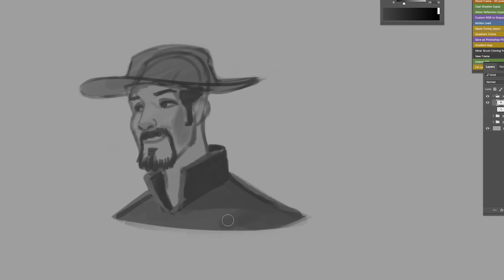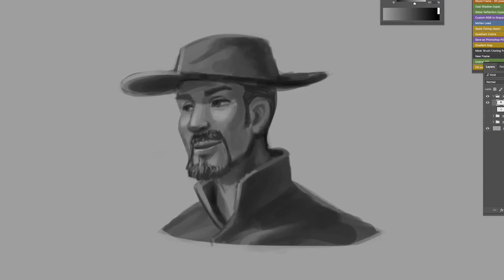Lets Brushen UP Practice Speed Art 05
Hi,
      Here's the another speed art video. I hope you like it.